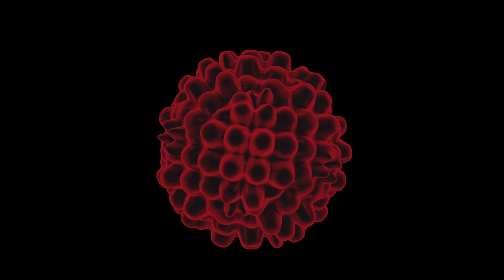Virus on a black background.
More videos, images and photos:
To buy this video officially for commercial use, simply copy the title of this video, follow the link above and add the title to the search bar on the site.